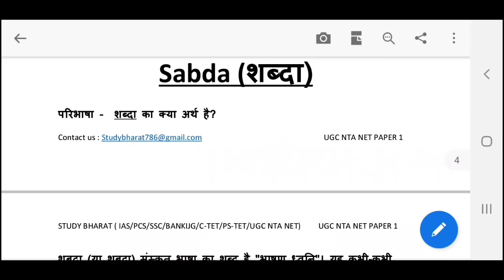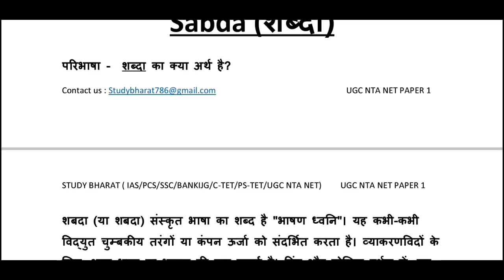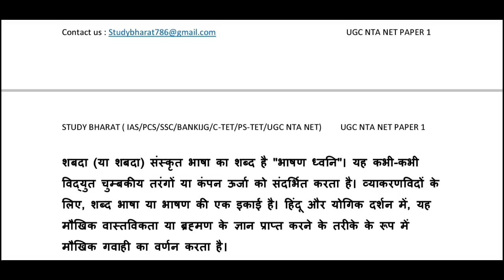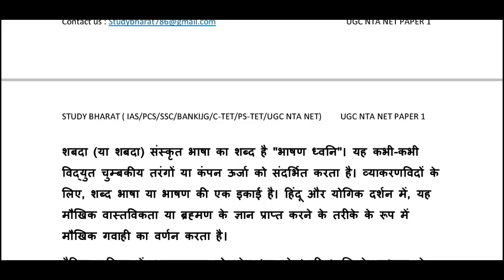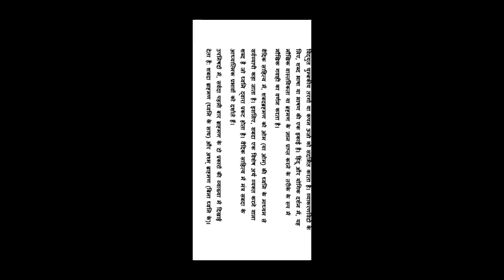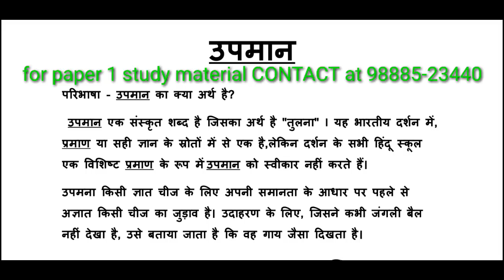Indian logic शब्द तथा उपमान paper 1 lecture 4 NTA NET 2019